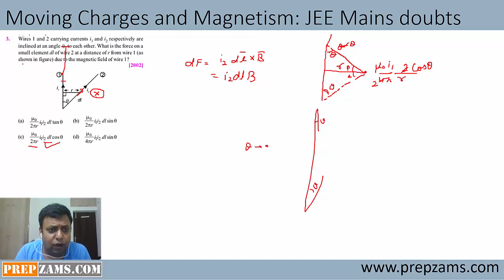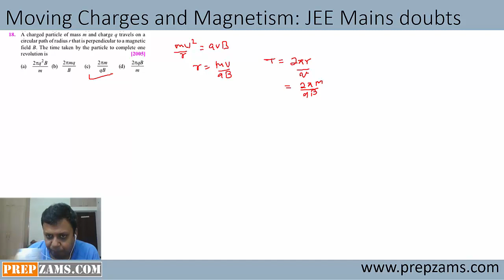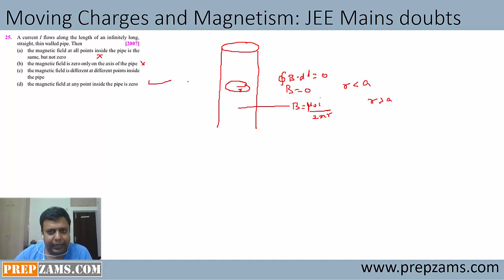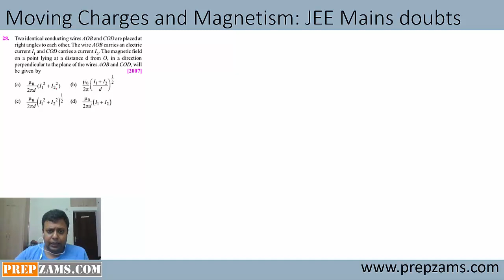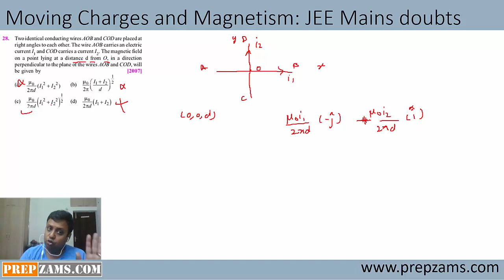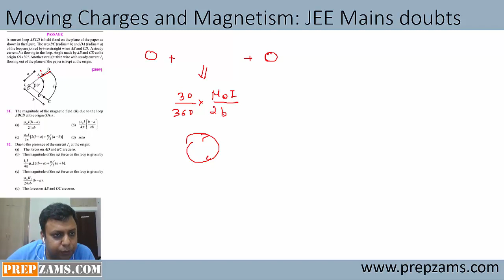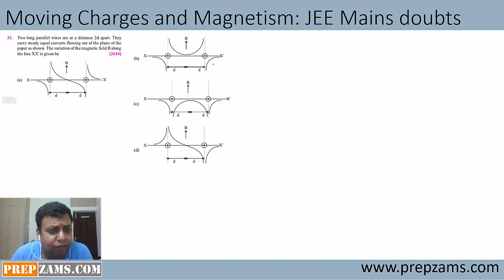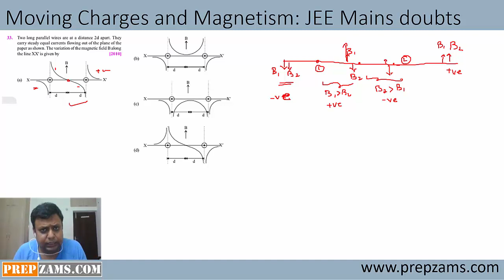Moving Charges and Magnetism JEE Mains doubts